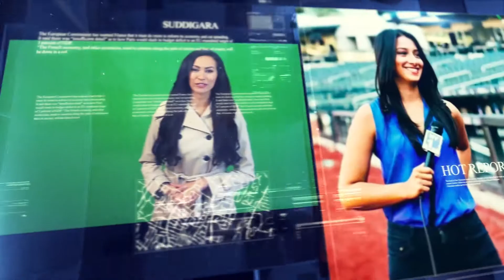Jr. Rajkumar Is No more || Suddigara